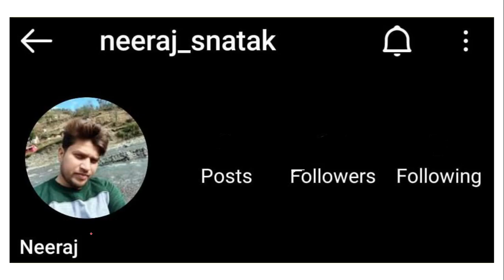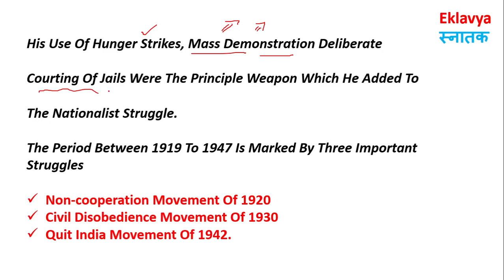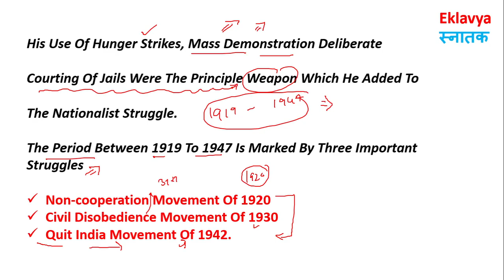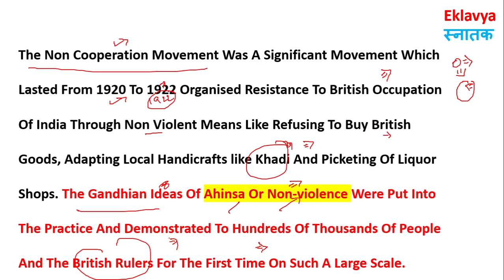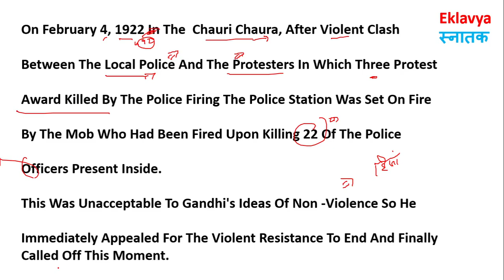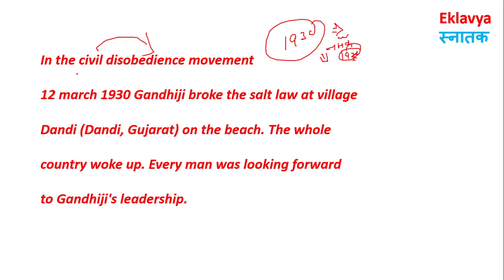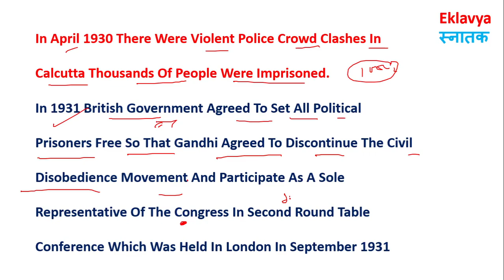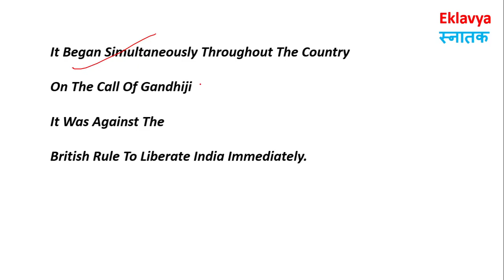NATIONALISM IN INDIA UNIT 3 CHAPTER - 5 GANDHI AND MASS MOBILISATION